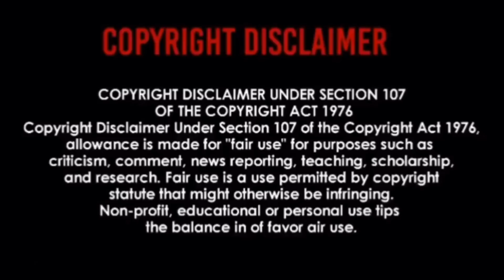Bob Seger & The Silver Bullet Band - Fire Lake | REACTION